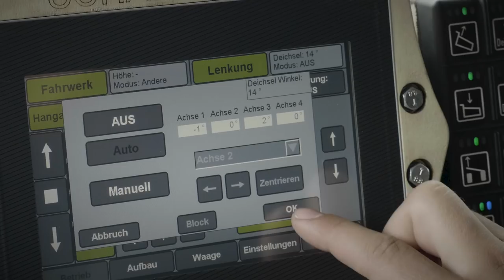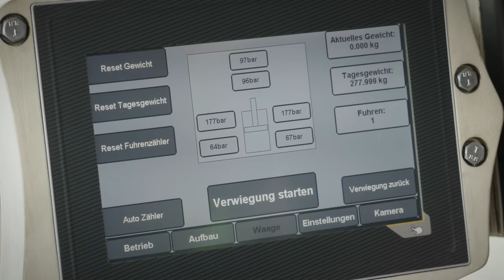Automated by B&R – Benzberg trailers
Austrian manufacturer Benzberg has made it its mission to design and build especially rugged equipment for the industrial and civil engineering sectors.
Together with B&R, and using the B&R modular X90 control and I/O system, Benzberg has developed a modular new controller that opens up exciting new potential applications:
- High-precision slope compensation control operated from a touchscreen display
- A weighing system offering a considerable improvement in efficiency through more accurate invoicing and detailed reporting
- GPS monitoring to locate and track the movement of equipment, record its hours of operation and define its service intervals